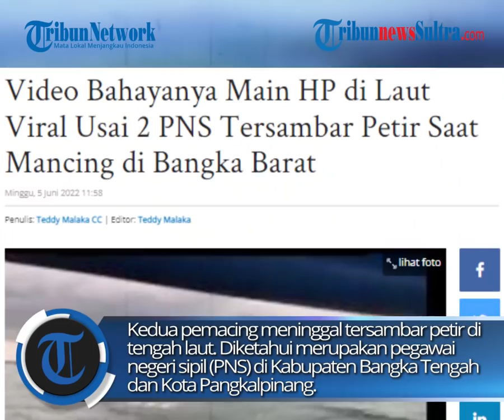Detik-detik Terekamnya 2 PNS Tersambar Saat Lagi Mancing Di Laut, Tersambar Saat Merekam Petir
Hal ini setelah dua PNS yang disambar petir saat sedang memancing di perairan Jebulaut Bangka Barat. Musibah menimpa dua pemancing dari Bangka Tengah dan Pangkalpinang yang memancing di Pantai Jebu Laut, Desa Kelabat, Kecamatan Parittiga, Kabupaten Bangka Barat, Provinsi Kepulauan Bangka Belitung pada Sabtu (4/6/2022) sekitar 13.45 WIB kemarin.

zulkifli dk
Sumber: IG/me.hoa19